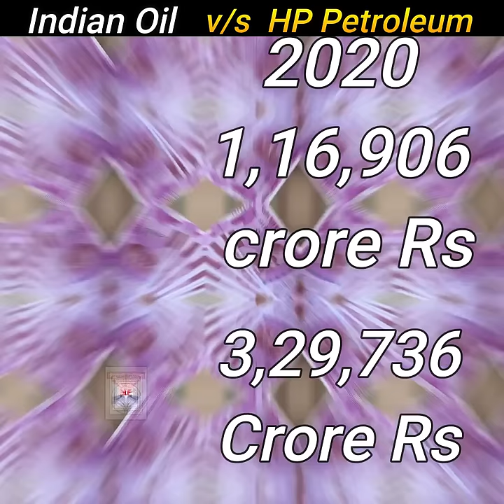Indian Oil vs HP Petroleum Comparison in Hindi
Indian Oil vs HP Petroleum
Indian Oil vs HP Petroleum Comparison
hp petroleum vs Indian Oil
indian oil petrol pump